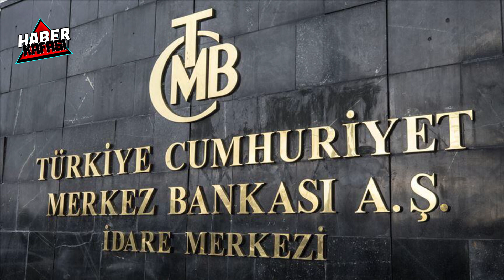Araba Fiyatlarında İndirim Müjdesi!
Araba alacaklara müjde! Merkez Bankası'nın faiz kararıyla otomobil fiyatlarında düşüş bekleniyor. Araba fiyatları, İkinci el araba fiyatları düşecek mi? Otomotiv piyasasından güncel, son dakika açıklaması.

Haber Kafası ekibi olarak YouTube platformunda sizler için son dakika haberlerini, güncel haberleri ve gündem haberlerini derledik. Türkiye'nin gündemi ve son haberler için takipte kalın!

Videolarda telif hakkı olanlar mesaj gönderebilir. Anlaşmazlık durumunda o video, fotoğraf veya müzik kaldırılacaktır.